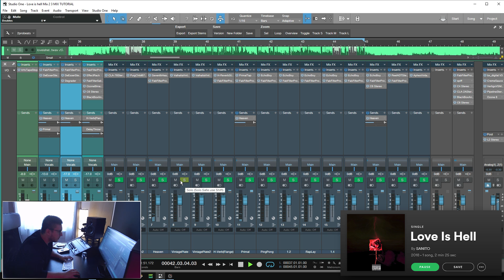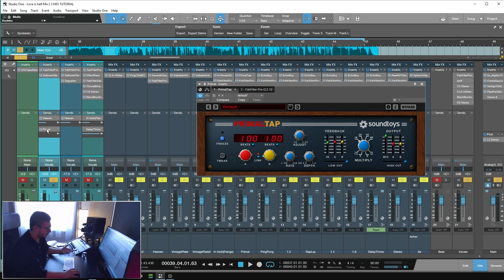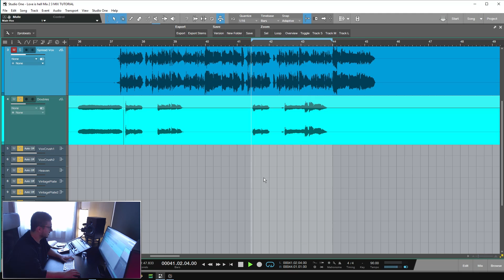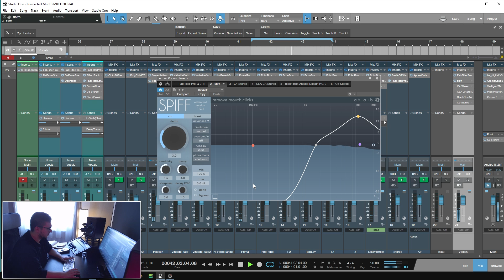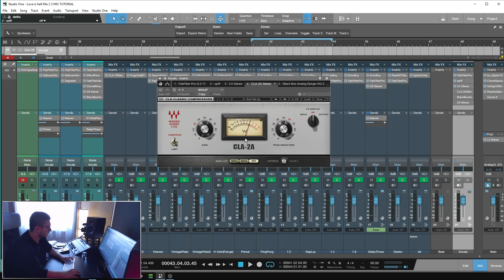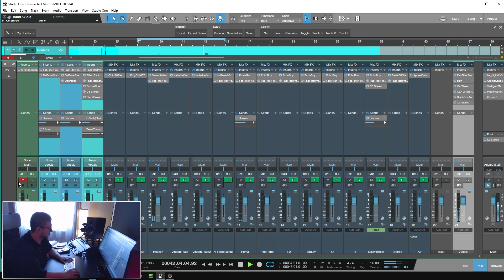Mixing Vocal Doubles / Vocal processing tutorial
Intodays video I`m showing how I`ve mixed the vocal double for " Love is hell " by Sanito .